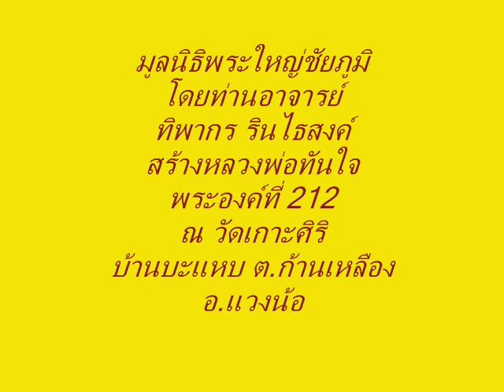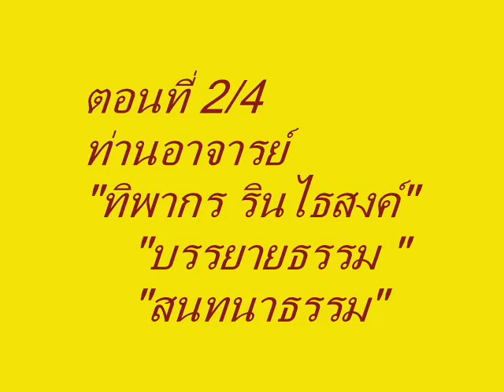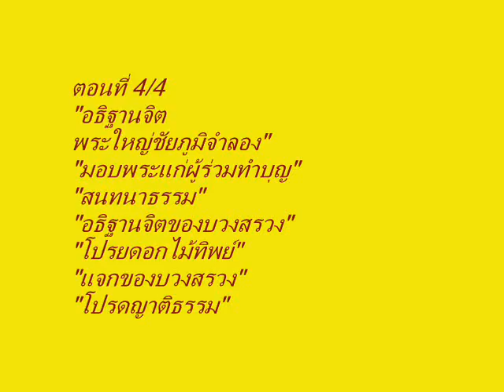มูลนิธิพระใหญ่ชัยภูมิ สร้างหลวงพ่อทันใจ องค์ที่ 212 อ แวงน้อย จ ขอนแก่น 17 ธันวาคม 2554 ตอนที่ 4